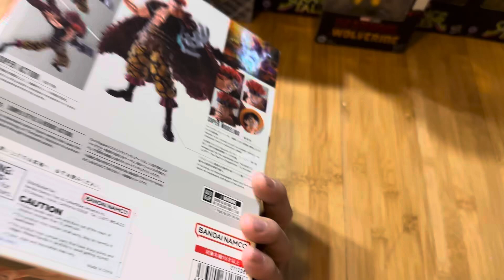Halloween Pick-Ups (Oct 31, 2024)